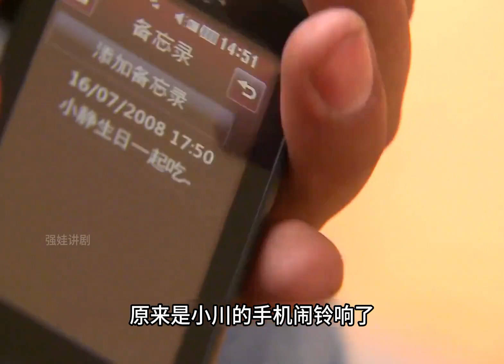第 2 集 小伙穿越到秦朝法场，即将一命呜呼时，手机竟然响了！神话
第 2 集  小伙穿越到秦朝法场，即将一命呜呼时，手机竟然响了！

2010 年，他与胡歌一起合作，出演了电视剧《神话》，此剧一经播出便红遍大江南北。其中，张世饰演的大反派 “赵高”，让人又爱又恨，最令人惊艳。
当年播出时，无数观众对他恨之入骨，不以为他就是 “赵高”。多年后，他那段经典表演，依旧令无数网友膜拜不已。

“因为我无权无势，因为我残破，就被人欺负…… 我要一步一步一步地走到最高，我要做赵高！我不要再让人欺负我，我受不了了！”

这段戏在拍摄时，原本没有这段台词，张世临时发挥，一气呵成，却成为了经典一幕。因为太过经典，后来直接被北电当做了教材，编写进了教科书中。
一起来重温这部剧吧～